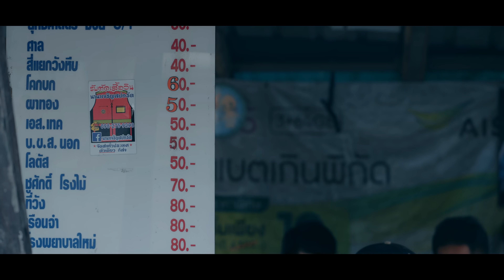ได้หม้ายน้อง - นิว พงศกร TIG [ OFFCIAL MV 4 K ]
เพลง  ได้หม้ายน้อง
ศิลปิน  นิว พศกร TIG
คำร้อง /ทำนอง  เต็ม นาวา
เรียบเรียง   ปริทัศน์ ระฆังทอง
มิกซ์มาสเตอร์ ปริทัศน์ ระฆังทอง
ถ่ายทำ/ตัดต่อ Panda Office ( 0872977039 จอม โอทู)

ฟังและดาวน์โหลดได้ที่

ได้หม้ายน้อง

เห็นเธอแว็บๆ น้องใส่หมวกแก็บ รูปร่างเล็กๆ สเป็คพี่
น้องผิวขาวๆไว้ผมยาวๆ เที่ยวเดินพายเป๋ามาแถวนี้

หยบแลอยู่นานสองนาน หยบรักน้องสาวตาหวาน ใจมัน
สะท้านเหมือนว่าใจกำลังหาที่อยู่

ฝนตกซ็อกแซ็กน้องเดินต็อกแต็กกางร่มคันเล็กมาทางนี้
ใจพี่พรือโฉ้เหมือนคนลาต้ามองซ้ายมองขวาหลุกหลิกเสียดี

มันเขินๆพอเห็นเธอแค่ๆ เหมือนอิโทรศัพท์ไปบอกแม่
ว่าลูกใภ้มายืนแค่ๆนี้แม่เห้อ นี้แม่เห้อ..

อยากจะจีบเธอด้วยถ้อยคำหลายพยางค์
แค่นฟังสักอย่างสองอย่าง ลองฟังแลได้หม้ายน้อง

ถ้าน้องเดินทาง พี่จะเป็นแท็กซี่ ถ้าน้องเป็นหัวปลี พี่จะ
เป็นหน่อกล้วย
 ถ้าน้องเป็นช้อน พี่ก็จะเป็นถ้วย น้องเป็นจ้าวมือหวย
พี่จะเป็นคนแทง
ถ้าน้องเป็นเห็บ พี่ก็จะเป็นหมา ถ้าน้องเป็นโซดา
พี่จะเป็นเหล้าแดง
พี่ยอมเป็นไพ่ ให้น้องได้เล่นแคง เป็นไอไหรก็ได้ แค่เพียงได้อยู่ใกล้น้อง (แค่เพียงได้เป็นแฟนน้อง) (แค่เพียงได้รักกับน้อง)